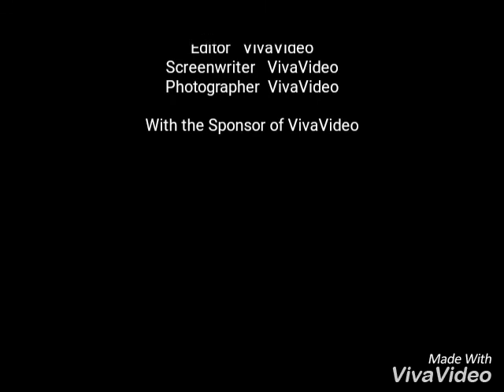27. März 2018